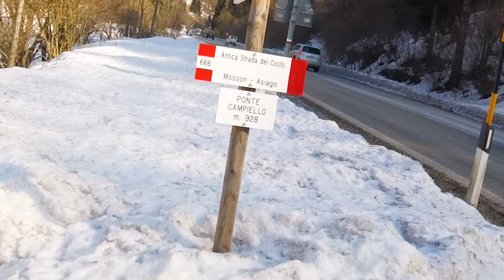PARTENZA CON LA neve ❄ Freni BOLLENTI nel SINGLE TRACk🔥👊ytcapra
Ciao a tutti bella gente 😁 Un sabato qualsiasi , Io, Nicola e Federico, abbiamo deciso di salire nella zona Altopiano di Asiago. Poco sotto Treschè Conca.  Partenza ore 9 dalla piazza Cogollo del Cengio. Un freddo cane, ed iniziava a nevicare, ma non molliamo! Poi la prima salita, ci siamo scaldati e si stava veramente bene. Poi e uscito il sole, quindi meglio così ! Arrivati in cima al costo, siamo scesi per il 10' tornante, che vedrete nel video, da li inizia un bel single track fino a valle. Molto tecnico, ma anche molto divertente e spettacolare dai panorami che si possono vedere.  Arrivati in fondo, abbiamo salutato Federico che doveva andare via. Quindi io e il buon Nicola, non ancora stanchi, siamo saliti per il costo vecchio, che arriva al 3' tornante del costo, e da li inizia un bel pistino. Corto ma veramente divertente! Bel giro e bella compagnia.  Qui sotto vi lascio tutti i link in descrizione 🐱‍🏍🌈

Qui sotto troverete tutti i link di cosa uso 👇

▶ Attacco Go pro
▶ Uso anche la Pompa CrankBrothers
▶ Maxxis Assegai
▶ Maxxis Minion Dhf